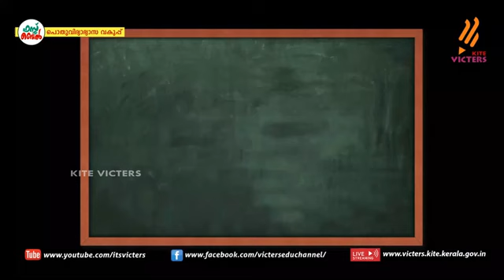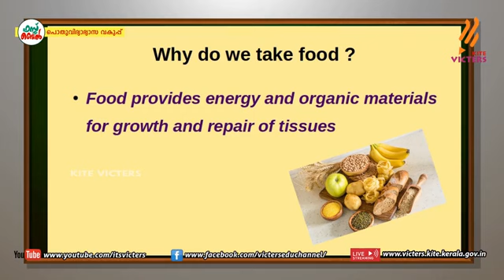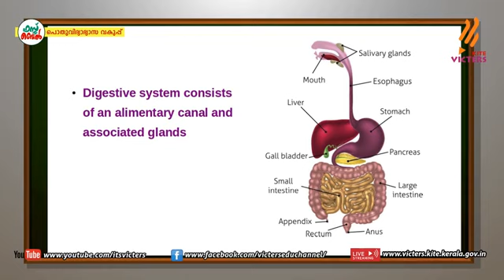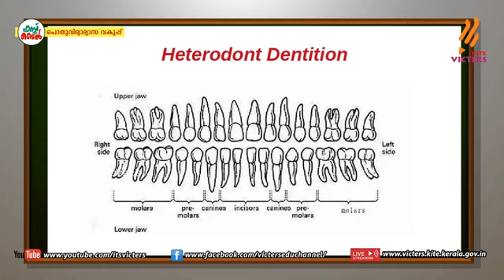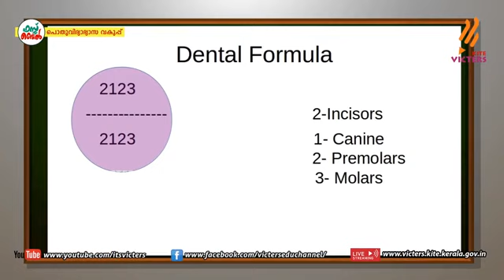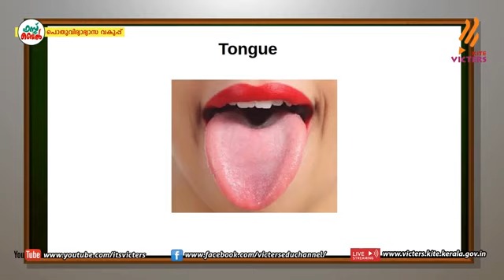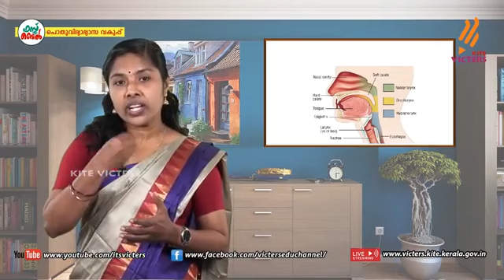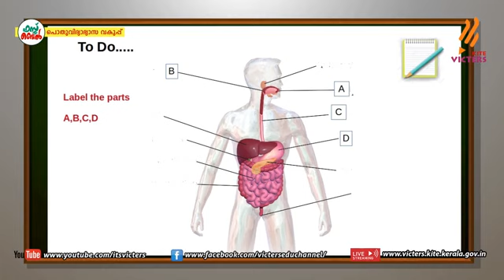Class 11 Biology|| Digestion and Absorption-1